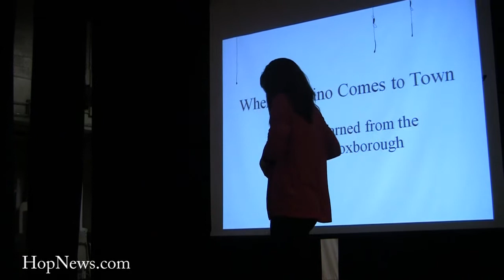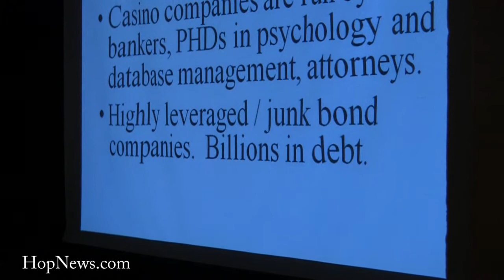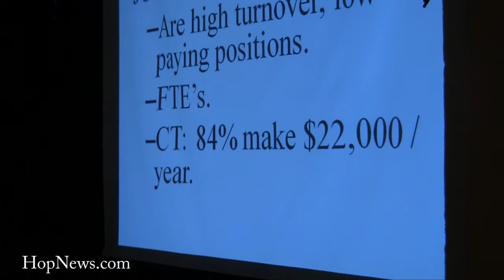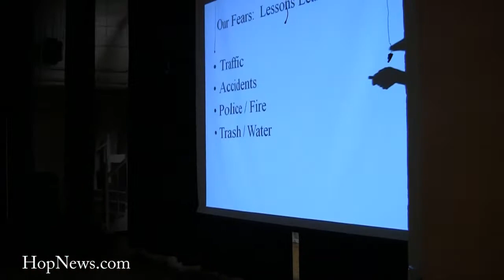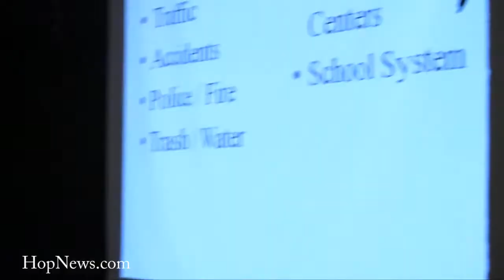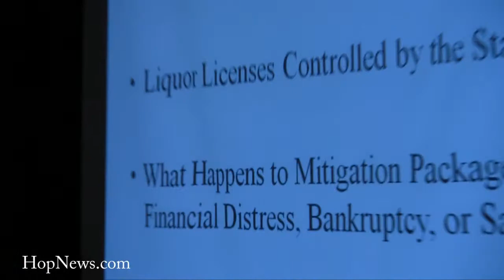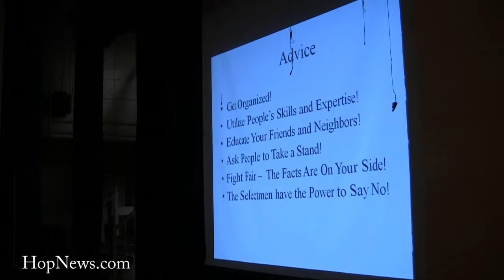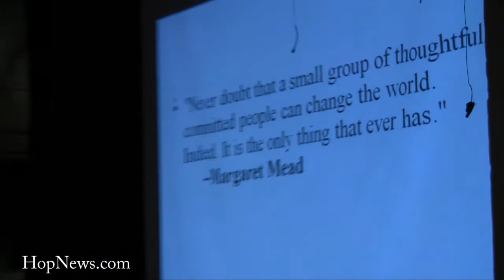CasiNO presentation in Holliston 3-14-2013